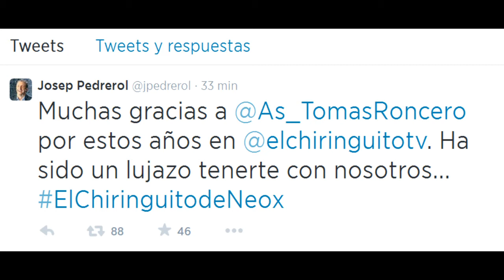TOMAS RONCERO // DESPEDIDA DE "EL CHIRINGUITO"?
Hoy ha saltado la noticia y es que parece (según Josep) que el tertuliano de moda no aparecerá mas en El Chiringuito De Jugones. De confirmarse la noticia es una gran pérdida para el programa líder de la noche del deporte.